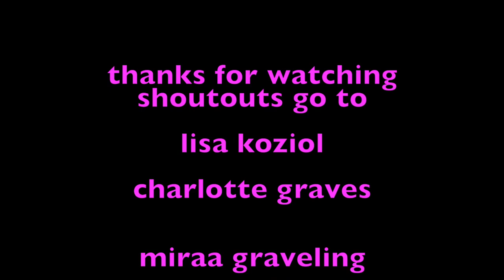Zoe's Warmup Routine Seven Gymnastics Girls Subscribe Now